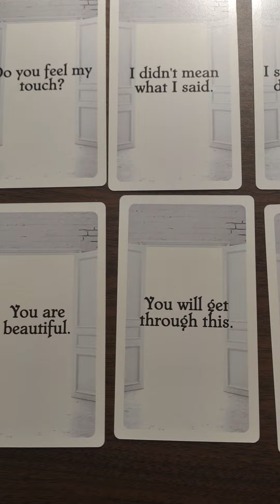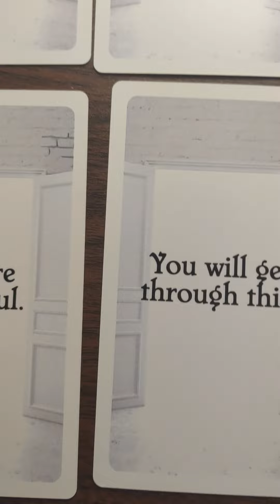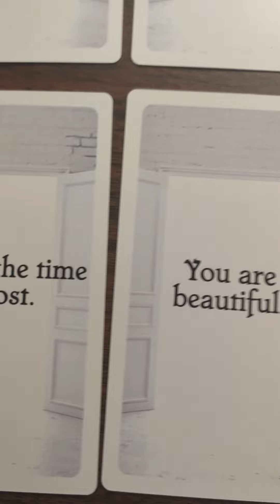Libra- Someone may have passed on and has a message for a Libra. Very emotional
a message of closure for specific Libra who is lost someone while they were young